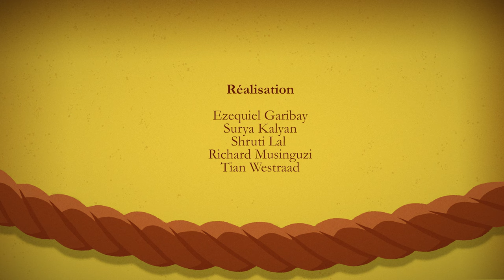SCHWING! - Annecy Festival 2022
During the 1805 Unspunnen festival in the town of Interlaken, two very Swiss countrymen from different cantons meet in a Schwingen wrestling match, after which they join in a merry and colourful celebration of their unity.
Directors: Ezequiel GARIBAY, Surya KALYAN, Shruti LAL, Richard MUSINGUZI,
Jennifer NIE, Tian WESTRAAD
Sound design & mix: Sreesti SHEIKH
Producer : GOBELINS, l’école de l’image